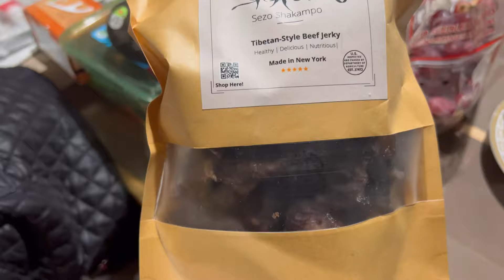QUALITY TIME TOGETHER | GUTHUK |LOSAR PREPARING